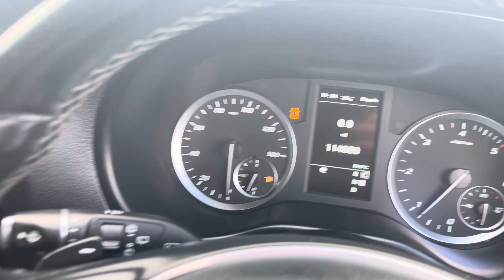PF70KLP - Mercedes-Benz Vito 2.0 116 CDI Sport Crew Van G-Tronic RWD L1 Euro 6 (s/s) 5dr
REF: PF70KLP. Here at eStar Mercedes-Benz we are delighted to offer this Mercedes-Benz Vito 116 Crew Van SPORT L1 Auto. Covering  144,080 miles this van is in superb condition. Before it leaves us at eStar it will undergo a full Mercedes-Benz Approved Used Inspection and receive 12 months Mercedes-Benz Approved Used Warranty. The Mercedes-Benz Vito Sport is a fantastic medium-sized crew van, ideal for both around town and further afield. Generously Equipped with loads of specification like cruise control and Heated seats to make light of long journeys. To make these journeys even shorter this van benefits from Audio 40 satellite Navigation, Bluetooth audio, Leatherette seats and automatic transmission. At eStar, all our vehicles are prepared to the highest Mercedes-Benz Approved Used standards, all receiving a vigorous multipoint check and a minimum of 6 months MOT. Our vehicles are then fully valeted by our in-house team before sale. Our team of Mercedes-Benz experts are on hand to help with any questions you may have so do not hesitate to get in touch today.

We are eStar, the home of Mercedes‑Benz Trucks and Vans in the North West and North Wales.
From buying a new or used diesel or electric vehicle, to understanding the latest safety and technology systems with our Sales Consultants, through to repair and maintenance with our highly-skilled Technicians, or finding parts via our dedicated Parts team, we’re here to support you and your business.
Operating across five sites in Knowsley, Trafford Park, Stoke, and Deeside, we offer almost 5,000 hours available to visit each week, including evenings and Saturdays. This means we have over 21,000 hours available for workshop repair and maintenance each month to keep you on the move.
We have 134 Mercedes-Benz trained technicians, including electric vehicle and Service24h specialists, to make sure your vehicle is in the best possible hands
And don’t just take our word for it, we have won, been highly commended, or shortlisted for over 30 industry awards since October 2021, including Dealer of the Year.